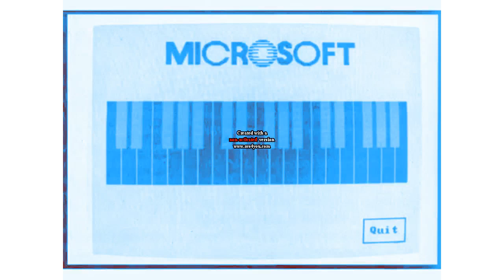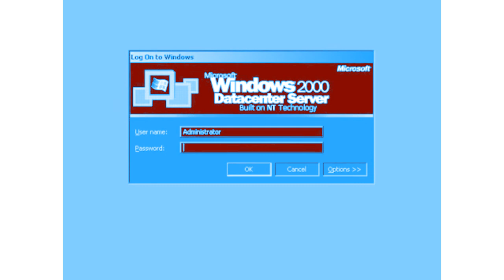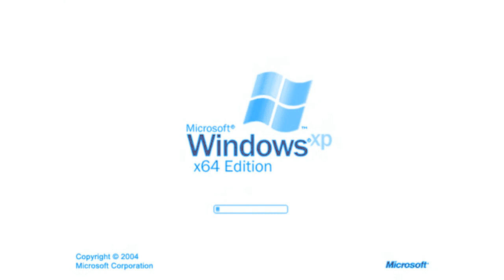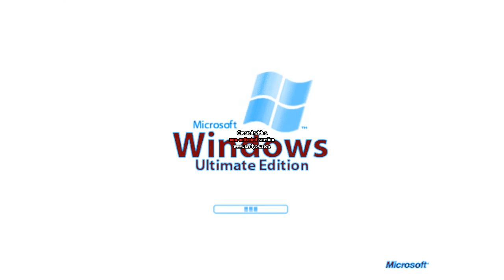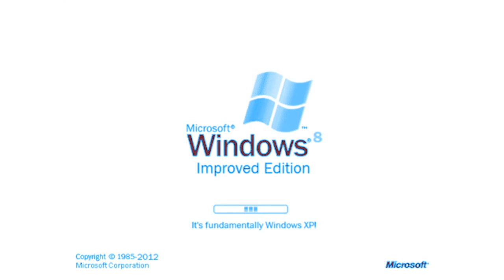Windows Startup and Shutdown Sounds Updated in The Real G-Major 37 (Ins. in desc.)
Instructions:

Apply Colorize and edit:
Red: 255
Green: 100
Blue: 0

Apply Invert

Apply Color Exchange and edit:
Color 1: Steel Blue
Color 2: Dark Red

Pitch adjust for Audacity:
-48
-36
-24
-12.33
-12
-11.56
-0.33
0
0.44